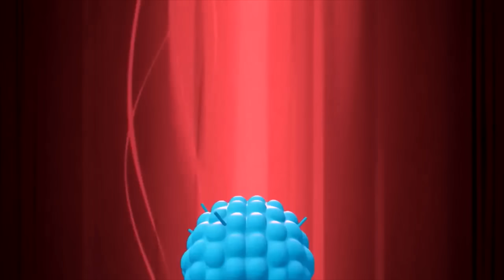Cómo acabar con las costumbres que hacen daño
A veces tenemos comportamientos poco saludables para nosotros mismos, que acaban ¡haciéndonos daño psicológicamente. ¿Cómo puedes frenar esto?